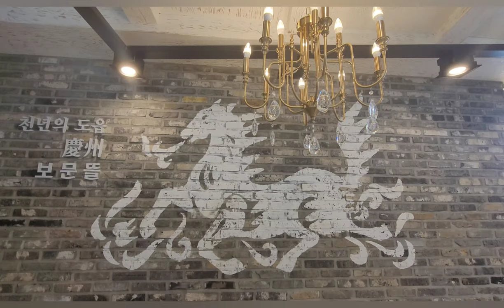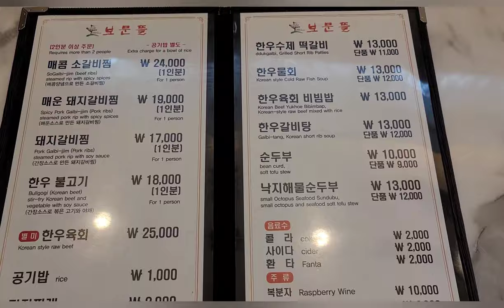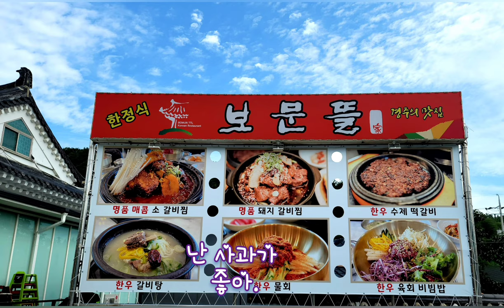육회물회/ 경주/보문뜰/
가성비 좋은?
노 노 노
난 서비스로 더 나온
떡갈비때문에 좋게
리뷰했다 😭 😢 😥